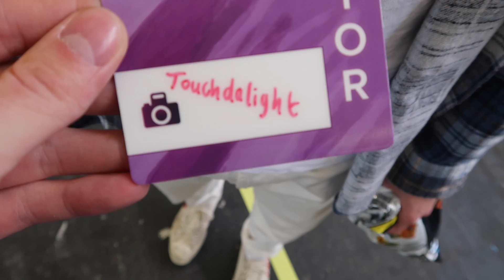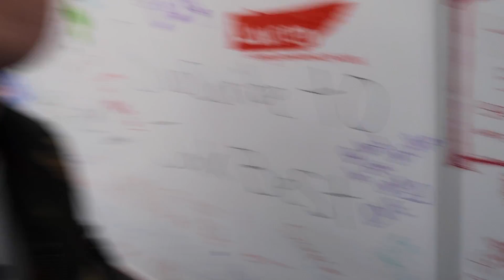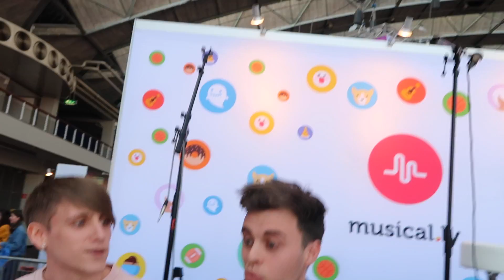SINGING AT VIDCON EUROPE!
► I SANG AT VIDCON EUROPE! Well it was only a matter of time, I think my voice needs to be heard by the thousands so I went to Vidcon Europe 2017! Hope you enjoy my vocal talent as much as I did!

'ELLO everyone! I'm Joe from t' Yorkshire. I make comedy videos on Facebook and YouTube every week. Here you'll stumble across sketches, collabs, vlogs and any other videos I create each week!